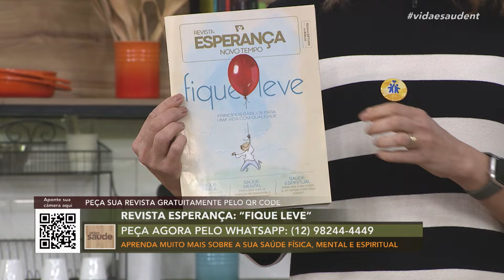Alimentação e espiritualidade - Parte 2 (30/08/24)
Você já parou pra pensar em como a maneira que nos alimentamos pode impactar a nossa espiritualidade? Hoje, vamos receber o pastor e nutricionista, Alessandro Silva, para nos ajudar em escolhas alimentares conscientes que podem trazer mais clareza em nossa conexão com Deus. No claramente, o Dr. César Vasconcellos responde dúvidas dos telespectadores. Flávia Souza apresenta o Boletim de Saúde com as novidades em destaques do Brasil e no mundo. E ainda, vamos receber o apresentador do podcast Hope Hour, Wagner Cantori, para um bate-papo sobre a Jornada de Saúde Emocional “Recomeços” - O Primeiro Passo.